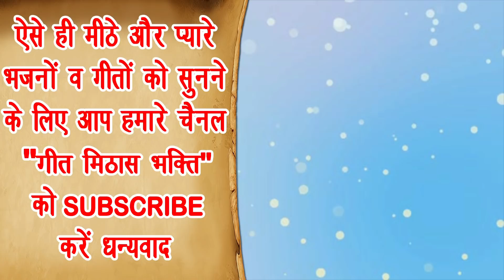जीवन का भरोसा नहीं मौत कब आ जायेगी | Satsangi Bhajan | Nirgun Bhakti Geet | Jivan Ka Bharosa Nahin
Geet Mithas Bhakti Presents Satsangi Bhajan (Nirgun Bhakti Bhajan) - JIVAN KA BHAROSA NAHIN KAB MAUT AA JAYEGI (Nirgun Geet) (With Lyrics)

Song Info :-
◉ Title ▸Jeevan Ka Bharosa Nahi Kab Maut Aa Jayegi
◉ Artist ▸Priyanka

For more Nirgun Bhakti Gane , Satsang Ke Gane and Devotional Songs